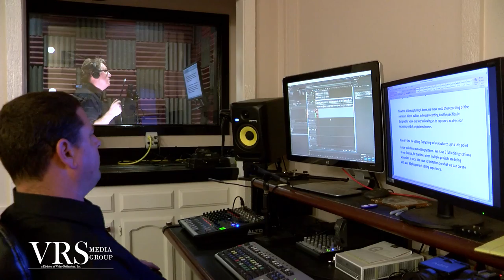Jeffrey Horner-VRS Media Group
Jeffrey Horner has been producing videos for companies and corporations for 32 years! He might know a few things about the industry!